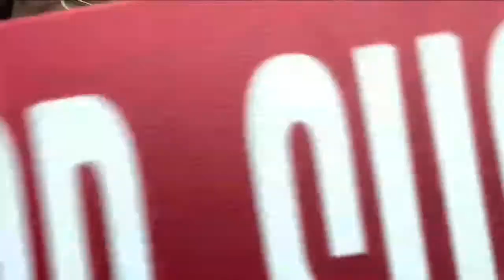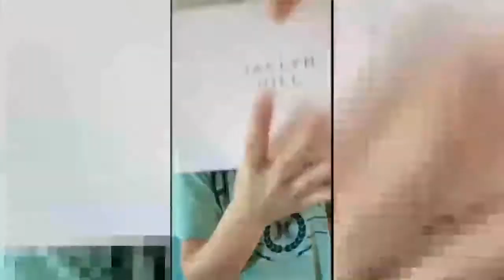# DON'T RUSH CHALLENGE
Remember y'all Let's build each other
BE proud of who YOU are
And always stay beautiful
Much LOVE 💕💕🦋